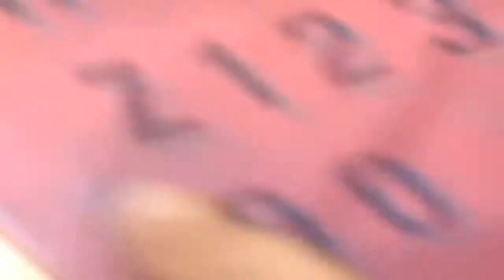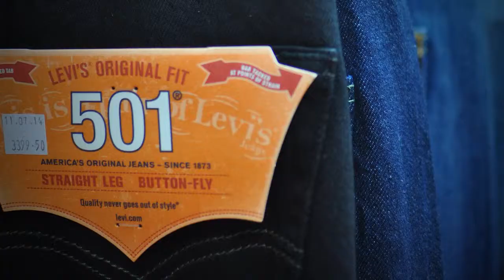Kaths Video - Levis